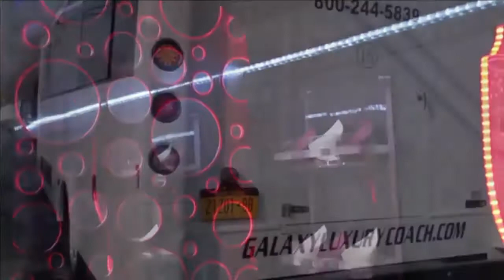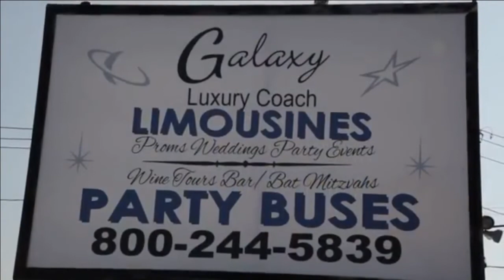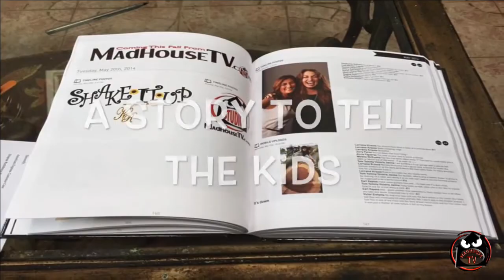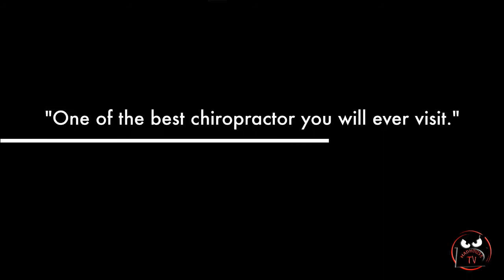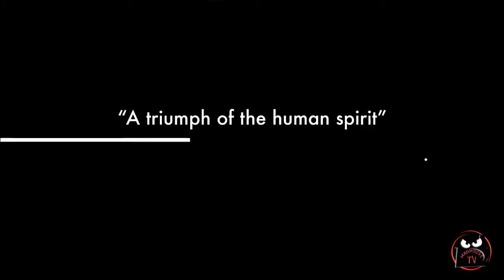Ellen Karis & Joey Petroni 1-19-16